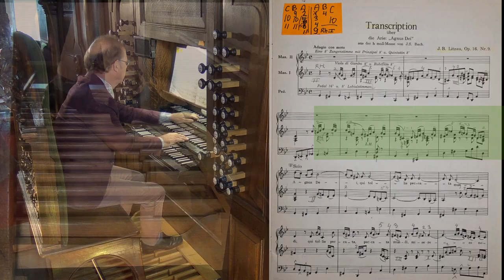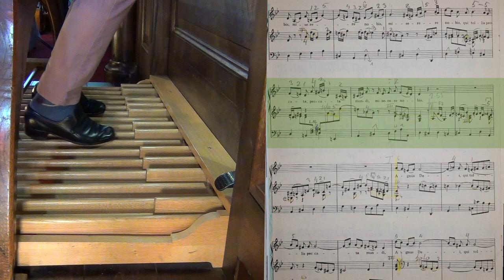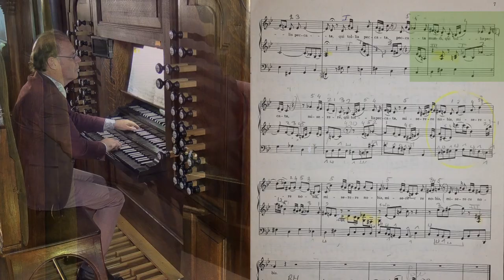Litzau 1822-1893 Transcription Bach AGNUS DEI BWV 232 W. van Twillert IBACH-organ Bergen op Zoom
Het AGNUS DEI is een deel uit de MIS in b-kleine terts van Johann Sebastian Bach, beter bekend onder de 19e-eeuwse benaming HOHE MESSE [BWV 232].
Voor de Hohe Messe putte Bach  uit eerder gecomponeerd werk.
Het KYRIE en GLORIA stammen uit 1733 toen Bach deze delen aanbood aan de nieuwe keurvorst van Saksen (tevens koning van Polen) waarmee Bach een belangrijke positie aan het keurvorstelijk-Saksische (en koninklijk-Poolse) hof probeerde te verwerven.
In de periode 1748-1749 voegde Bach hieraan toonzettingen toe van CREDO, SANCTUS en het in deze video getoonde AGNUS DEI.
Alfred Dürr toonde aan dat AGNUS DEI een arrangement is van de ARIA, "Entfernet euch, ihr kalten Herzen",  uit een verloren geraakte serenade voor een huwelijk (1725).
Johannes Barend Litzau  (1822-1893), een Nederlandse organist,  heeft deze aria voor orgel bewerkt.
In enkele passages wijk ik af van het arrangement van Litzau.

ENGLISH
The AGNUS DEI is a movement from the MIS in B minor by Johann Sebastian Bach, better known under the 19th century name HOHE MESSE [BWV 232].
For the Hohe Messe, Bach drew on previously composed work.
The KYRIE and GLORIA date from 1733 when Bach offered these parts to the new Elector of Saxony (also King of Poland) with which Bach tried to acquire an important position at the Electoral Saxon (and Royal Polish) court.
In the period 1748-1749, Bach added tones of CREDO, SANCTUS and the AGNUS DEI shown in this video.
Alfred Dürr showed that AGNUS DEI is an arrangement of the ARIA, "Entfernet euch, ihr kalten Herzen", ("Withdraw, you cold heart") from a lost serenade for a marriage (1725).
Bach also re-used the wedding aria for the alto aria, "Ach, bleibe doch", of his 1735 Oratorio 'Lobet Gott in seinen Reichen' [BWV 11].
Johannes Barend Litzau (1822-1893), a Dutch organist, arranged this aria for organ.
In a few passages I deviate from Litzau's arrangement.

NEDERLANDS
JOHANNES BAREND LITZAU
Litzau  was zoon van Jacob Gabriël Litzau, beëdigd vertaler.
Zijn vader bracht hem Duitse taal en letterkunde bij hetgeen hem later hielp bij de ontwikkeling van zijn muziektheorie.
Litzau trouwde met Johanna Schatborn.
Litzau kreeg zijn muziekopleiding van Johannes Bernardus Bremer (organist Lutherse Kerk) en Barthold Tours (organist Sint- Laurenskerk).
Vanaf 1843 was Litzau  organist van de Engels-Presbyteriaanse kerk in Rotterdam.
In 1855 tot 1890 was Litzau organist van de Lutherse kerk te Rotterdam.
Litzau schreef sinds 1886 voor het 'Maandblad voor organisten' en voor  het Duitse blad, 'Die Orgel'.
Litzau was een van de oprichters van de Delftse Bachvereniging.
Hij was een bewonderaar van J.S. Bach.
Litzau keurde  nieuw gebouwde orgels en was  examinator voor kandiaat-organisten.
Litzau overleed in zijn huis nadat hij op straat onwel was geworden.

ENGLISH
JOHANNES BAREND LITZAU
Litzau was the son of Jacob Gabriel Litzau, a sworn translator.
His father taught him the German language and literature which later helped him develop his music theory.
Litzau married Johanna Schatborn.
Litzau received his music training from Johannes Bernardus Bremer (organist Lutheran Church) and Barthold Tours (organist St. Laurenskerk).
From 1843 Litzau was organist of the Anglo-Presbyterian church in Rotterdam.
From 1855 to 1890 Litzu was organist of the Lutheran Church in Rotterdam.
Litzau wrote since 1886 for the Dutch, 'Monthly magazine for organists' and for the German magazine, 'Die Orgel'.
He was an admirer of J.S. Bach.
Litzau inspected newly built organs and was an examiner for candidate organists.

1864
The Ibach organ was delivered by the German organ builders Rudolf and Richard Ibach.
The Brussels architect Emanuel A. J. Cels was the designer of the  organ case, for which the wood carving in mahogany and oak was performed by the Turnhout's studio of Hendrik Peeters-Divoort.
1988,
Yhe organ was transferred to the Gertrudis churchd and handed over to the Catholic church.
2011
Verschueren Orgelbouw Heythuysen BV was commissioned to carry out the restoration.
The organ offers a wide variety of solo stops, while retaining a robust and monumental plenum of the first manual which can be contrasted or multiplied by the lesser plenum of the second manual.
The organ is composed of 2.417 pipes in total.

CREDITS:
SOUND Marien Stouten
FILM Sonja Koopal - Herman Logtenberg
EDITING Herman Logtenberg
REGISTRANT Antoinette Mooij
PROD. Willem van Twillert - Stichting Promotie Orgel Projecten
Met dank aan Janno den Engelsman, titularis Ibach-orgel Bergen op Zoom, voor stemmen van de tongwerken en Hans Smout voor de gastvrije ontvangst en organisatie.